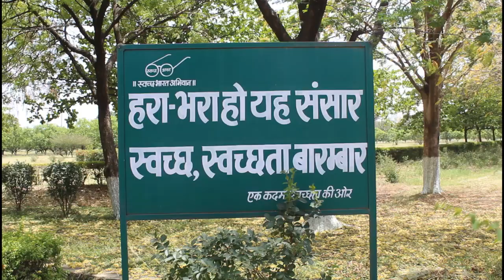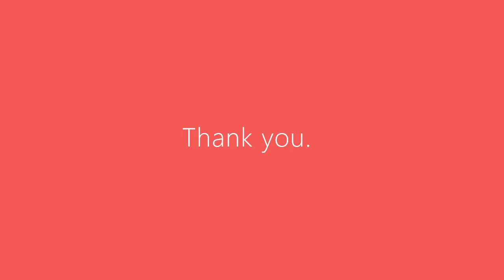A walk into CIAE Campus during Lockdown | 24 April 2020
In this difficult time of the Nation, the video is an attempt to bring some joy in your heart. An auspicious place for farmers, students, teachers, scientists and agricultural engineering government officials who aspire to live here and cherish old memories of here during their visit or stay.
Some beautiful glimpse for all those who are coming in near future.